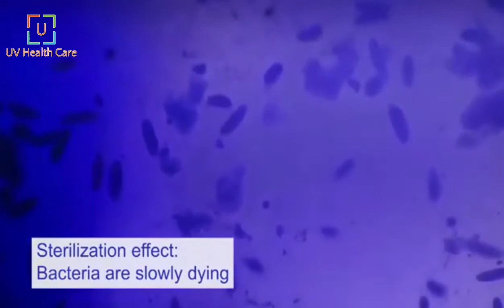UVC Box Sterilizer Medical Grade Certified Disinfection Portable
UVC Sterilizer Box Certified UV Disinfection Foldable Portable USB-C // Kotak UVC

Medical Grade
International CE, FCC, ROHS, BSI certified.

Features:
- 99.99% Cleaning Ultraviolet Sterilizer
- This sterilizer bag uses professional UVC light beads in 260-280nm to deactivate 99.99% surface virus and kills bacteria.
- With CE, FCC, ROHS, BSI testing report conforms to relevant standards, you do not need to worry about the quality at all.
- Our UV Box also include a safety feature which turns off the lights when you open the box.
- With 6 UV-C LED lights (3 Bottom & 3 Top) our box is able to do 360° Sterilization.

Application:
- Suitable for home, office, business trip, travel.
- Few examples of items that can be disinfected:
     - Handbags & Wallets
     - Mobile Phones & iPad & Tablets
     - Face Masks
     - Watches & Wearables
     - Glasses & Keys
     - Headphones
     - Jewelleries
     - Toothbrush, toys and pacifiers

Checkout his awesome list of background music!